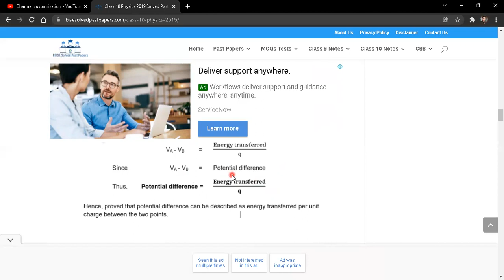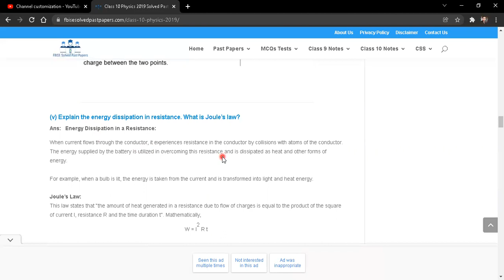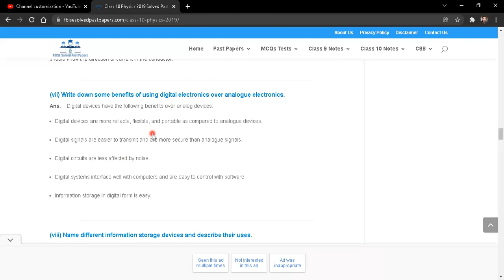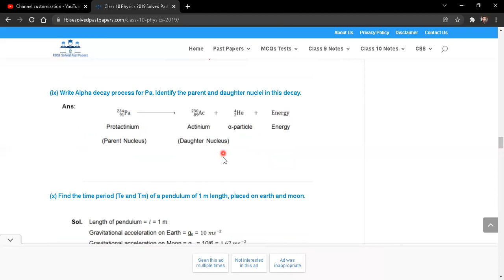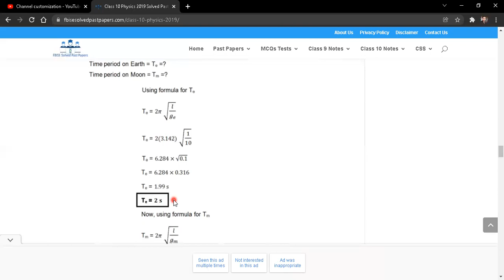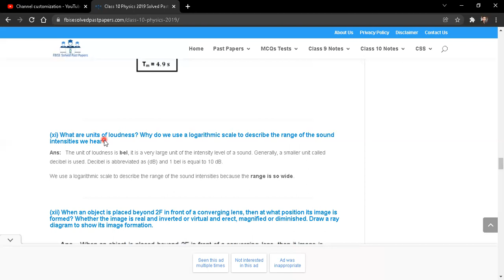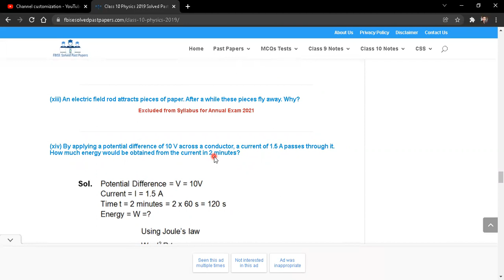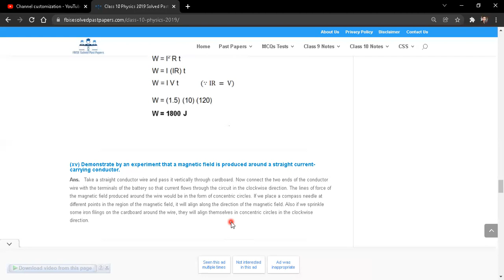Complete Solved Past Papers - Cass 10th - Physics - Short Questions - FBISE - Matric - Part B